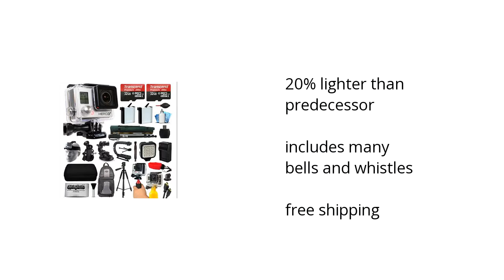GoPro HERO3 Hero 3 Black Edition Camera Camcorder Features Video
Learn about the GoPro HERO3 Hero 3 Black Edition Camera Camcorder

Here's what you need to know about the GoPro HERO3 Hero 3 Black Edition Camera Camcorder on sale at Walmart:

• 20% lighter than predecessor
•  includes many bells and whistles

Wanna see more?